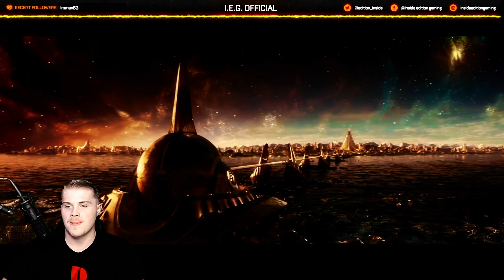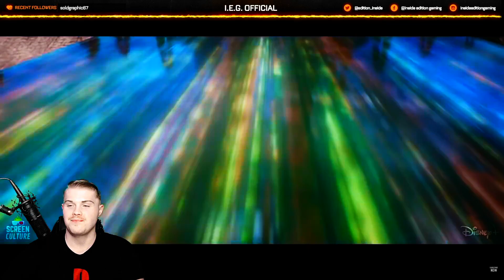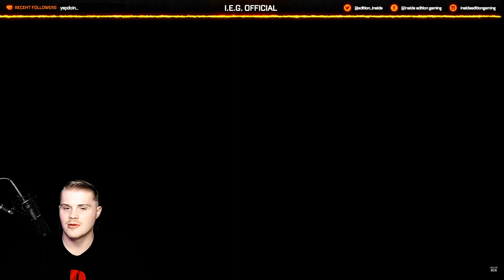THOR 4: Love and Thunder (2022) FIRST LOOK TRAILER | Marvel Studios Reaction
If U Enjoyed The Video, Please Leave A like And Subscribe to the Channel For More Videos, it helps a lot and Thanks for All Your Support And Also Check Out The Channels Other Videos And Follow The Channel On All Are Socials Twitter, Facebook & Instagram Also If U Want To Hang Out With Me On Stream (Eastern Standard Time) I Will Be Streaming On YouTube Friday Afternoon EST, Also I Will Be Twitch Tuesday &Thursday Afternoon
Follow Me On A Twitter To Know When I'm Live (Twitter Link Below -)
Again All Your Support Helps Out And Keeps The Channel Going. Thanks Again Guys And Until Next Time Peace.